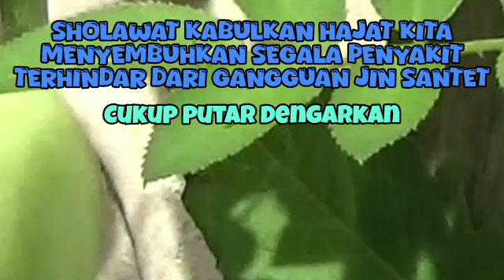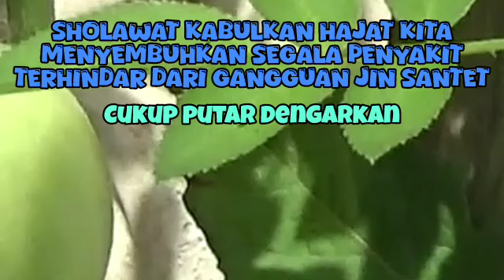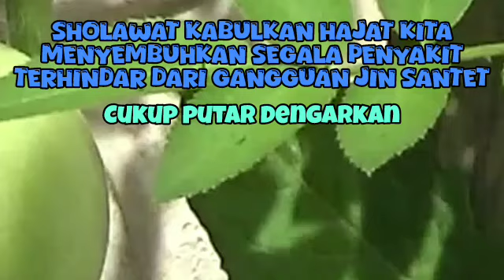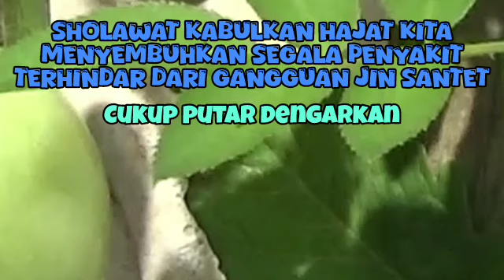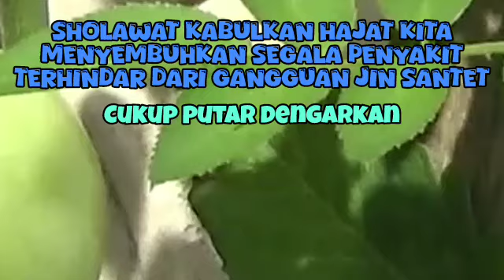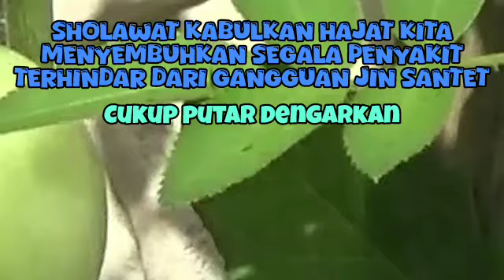PEMBACAAN SHOLAWAT_MEMPERINGATI MAULID NABI MUHAMMAD SAW 2024 | SHOLAWAT NABI MERDU TERBARU 27